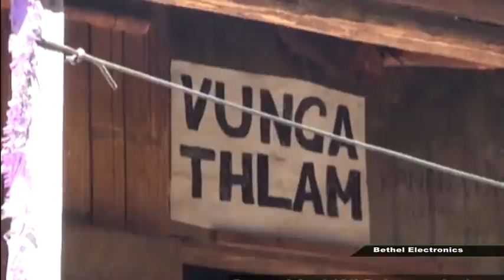Tlungvel Kuthnathawktute Hripui in a nghawng nasa